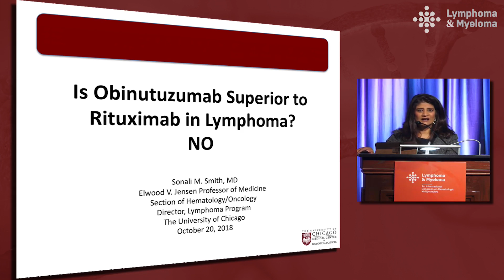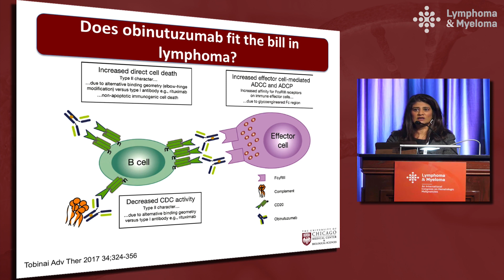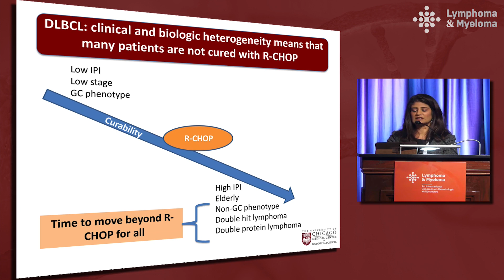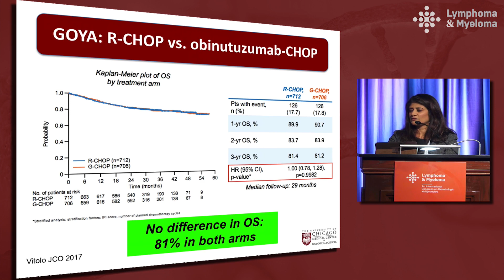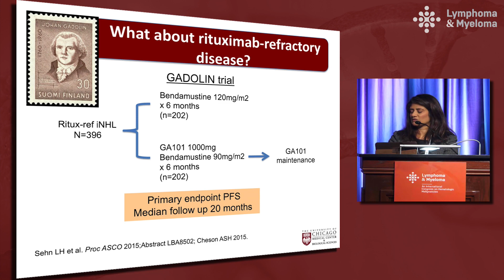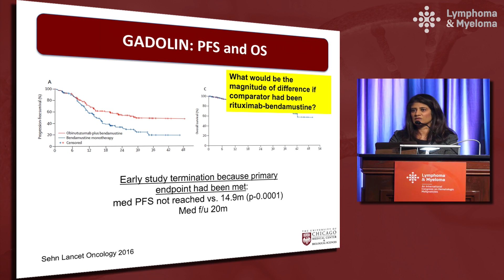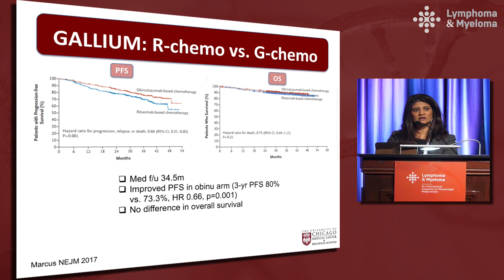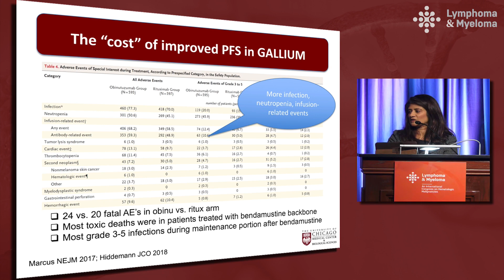Debate: Is obinutuzumab superior to rituximab in lymphoma? - No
In this presentation from Lymphoma & Myeloma 2018, Dr. Sonali Smith argues that obinutuzumab is not superior to rituximab for the treatment of lymphoma.